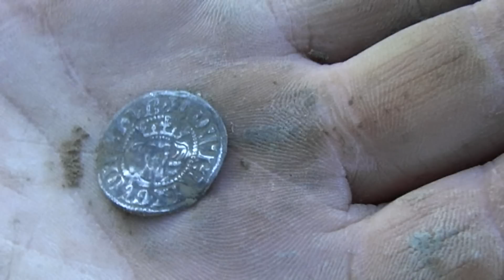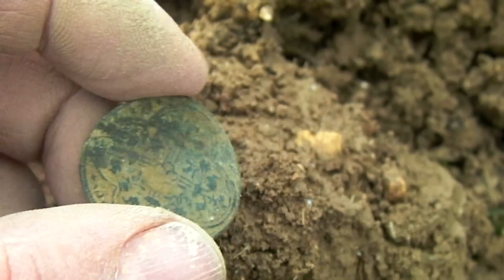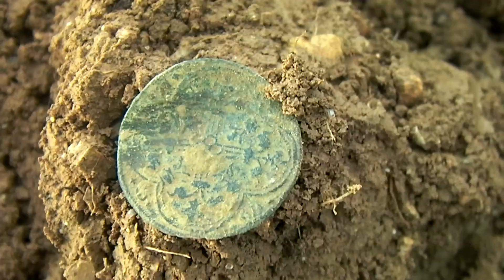Invited Out Again.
Metal Detecting in Hampshire.
Sorry about the sniffing me nose wouldnt stop running in the cold lol.